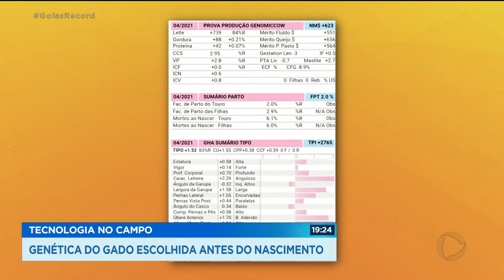TECNOLOGIA NO CAMPO: GENÉTICA DO GADO ESCOLHIDA ANTES DO NASCIMENTO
A PECUÁRIA EM GOIÁS ENTROU DE VEZ NA ERA DA TECNOLOGIA DE PONTA. A NOVIDADE AGORA É O EXAME GENÉTICO. JÁ DÁ PRA AVALIAR TODAS AS CARACTERÍSTICAS DO BEZERRO, ANTES MESMO DO NASCIMENTO. QUANDO CHEGA NA HORA DA VENDA, O COMPRADOR TEM A CERTEZA QUE ESTÁ LEVANDO UM ANIMAL SEM DOENÇAS E ALTA PRODUTIVIDADE. É A CERTEZA DE UM BOM NEGÓCIO.